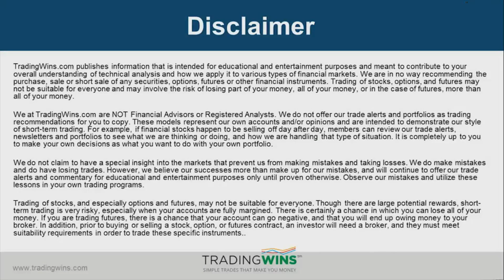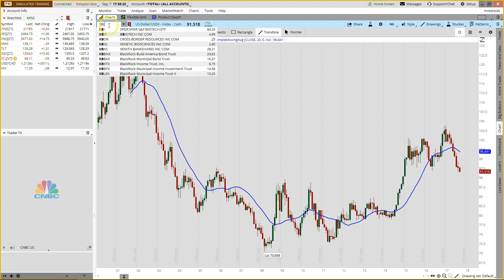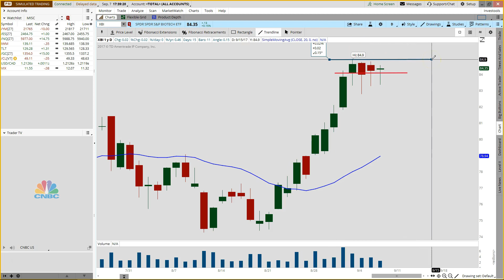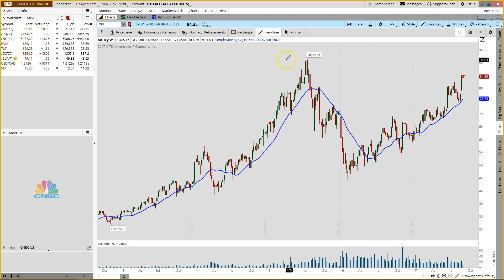More Gains for Top ETF? - Market Update September 7th, 2017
In tonight's update, Vince covers:

1. U.S. equities closed mostly lower today after bank stocks and other financials dropped due to declining rates. DIS issued a profit warning and finished lower by 4%.
2. Gold and bonds continue to roll with the potential to hit even higher targets than initially anticipated while the dollar brace through supports.
3. One of the best performing ETFs is about to go on another run. Today, we take a detailed look at the chart.